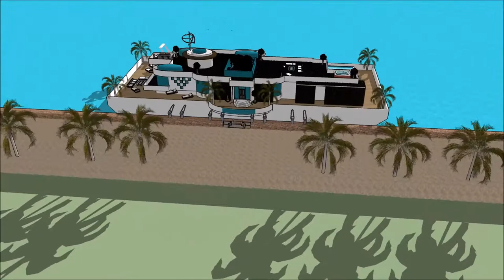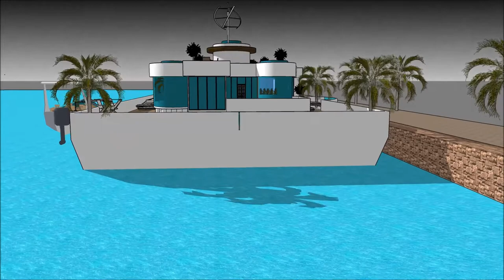Agua viva casa de retiros casas da agua incorporação imobiliária Casa barco casa moderna exterior is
The floating house villa houseboatzania launching an innovative high-end luxury yacht floating house villa mansion home design potentially as a display of exhibition of the Agua viva casa de retiros casas da agua incorporação imobiliária Casa barco casa moderna exterior is.

The collection of the Floating house villa houseboatzania concept of Agua viva casa de retiros casas da agua incorporação imobiliária Casa barco casa moderna exterior is consists of high luxury and architectural art pieces in minimalism combined with living on the waterfront of the harbour.

The floating house villa mansion yacht design has the basis to sustain living with high standards and contemporary structural Agua viva casa de retiros casas da agua incorporação imobiliária Casa barco casa moderna exterior is with numerous of prospects for excessive living and celebrating the desire of life worldwide: